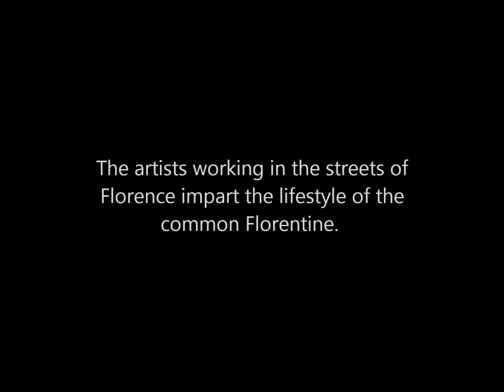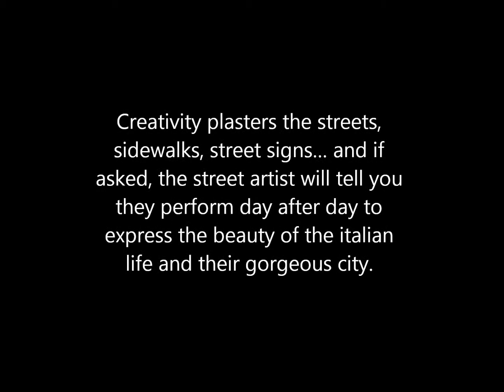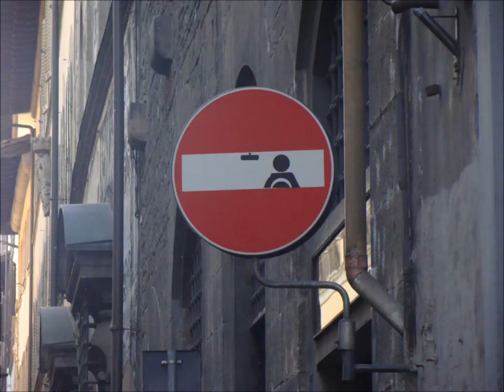Street Art in Florence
A movie dedicated to the inspiration art created in the streets of Florence, Italy